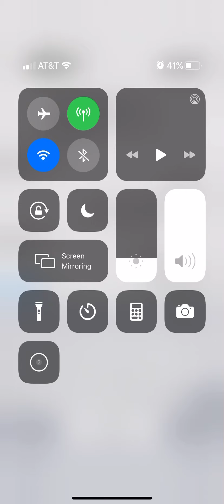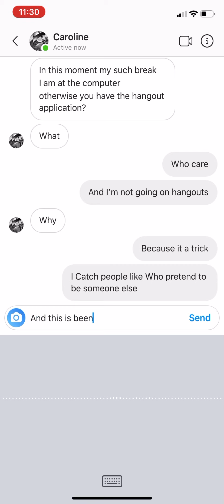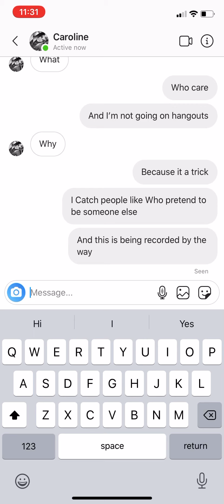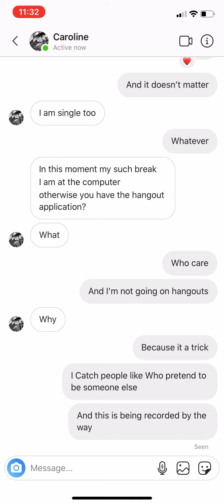More scammers part 2